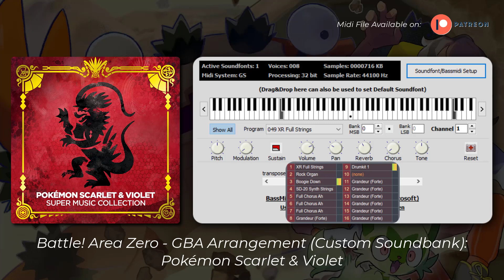Battle! Area Zero - GBA Remix (Custom Soundbank): Pokémon Scarlet & Violet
Any battle theme made by Ichinose that has NY Slap Combi in it i need to transcribe, i can't help it...

Arranged by: Go Ichinose

Scarlet/Violet Music Collection cover art by: Zame

Huge thanks to my Patrons!:
-Lumgus

Recorded from mGBA using Audacity

Instruments sampled for this song:
-Best Service Drums Overkill Woodblock
-E-mu Planet Phatt a-Planet drm 1 Snare
-Magix Independence NY Slap Combi
-Roland JD-800 Crystal EPs
-Roland SRX Orchestra Orch Kit 1
-Roland D-50 Fantasia
-Roland SoundCanvas SC-88 Power Kit
-Roland Fantom XR Full Strings
-Roland Fantom XR Jazz Guitar
-Ueberschall Techno Trance Essentials bdeTTE30003dance1
-XLN Audio Addictive Drums Startup
-HALionOne Studio Set T9 Analog Kit
-HALion Sonic 3 HS Factory Set Boogie Down
-HALion Sonic 3 HS Factory Set 80's Synth Horns
-Spectrasonics Trilian Bang Street
-Spectrasonics Omnisphere 2 Compressed Supersawz
-EastWest Goliath B3 rock organ P2 MOD
-EastWest Symphonic Choirs FULL CHORUS AH MOD
-Edirol StudioCanvas SD-20 Syn.Strings1
-Korg Mono/Poly Fat Mono Lead